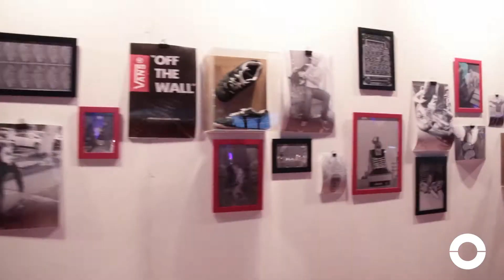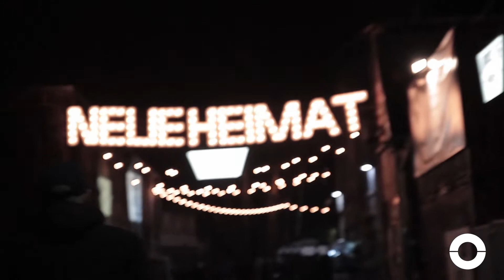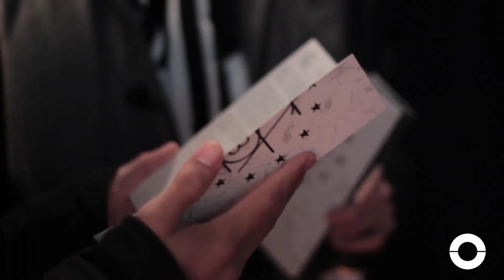HOUSE OF VANS BERLIN / OCIMAG MEETS BASTIEN DUVERDIER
House of VANS de Berlín 2015: asistir a un delicioso brunch, disfrutar de los premios BESA 2015, customizar unas Sleep-On, bailar y gritar en un fieston VANS con Mount Kimbie, The Bug y Hotflush Dj entre otros... y la oportunidad de charlar con Bastien Duverdier, uno de los skaters del team VANS.